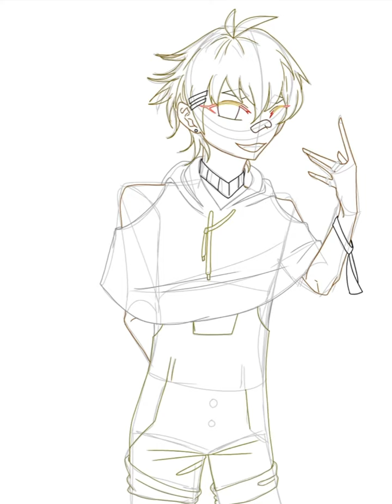Yellow from World of Color - Anime Drawing - Original Character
Yellow is happy and sunny he tries to cheer up everyone! However usually that backfires and annoys people especially Red.  But anyways, played by Chiharu, it's Yellow, enjoy!